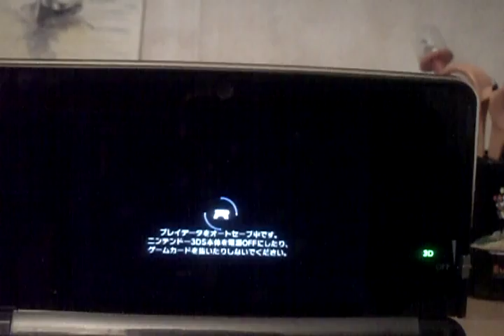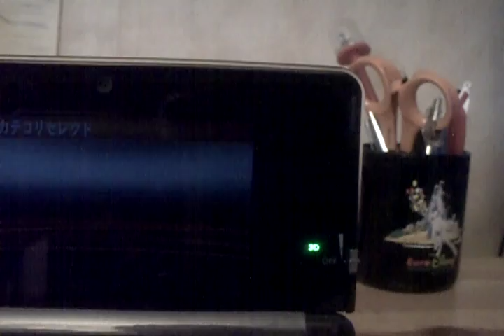ridge racer 3d différent mode de jeu n° 4